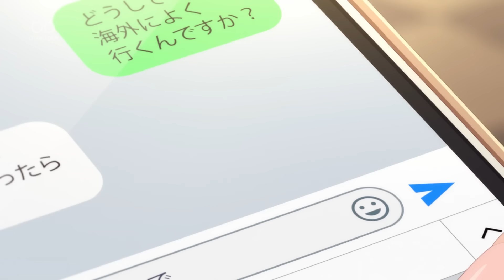Top 10 Romance Anime That Will Make You Feel Good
Sometimes you just get tired of all the drama that comes with those cliches and cringey high school romcom anime. Well, that’s why we’re going to talk about the Top 10 Romance Anime That Will Make You Feel Good!

Thumbnail: Sugar Apple Fairy Tale (Edited)

00:00 Intro
00:24 Number 10
01:26 Number 09
02:35 Number 08
03:41 Number 07
04:44 Number 06
05:55 Number 05
07:05 Number 04
08:04 Number 03
09:12 Number 02
10:20 Number 01